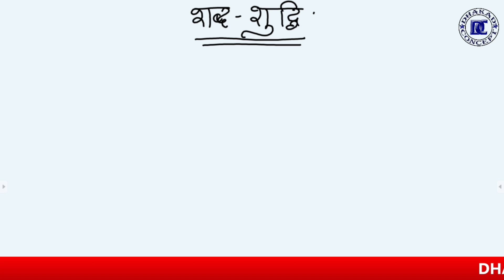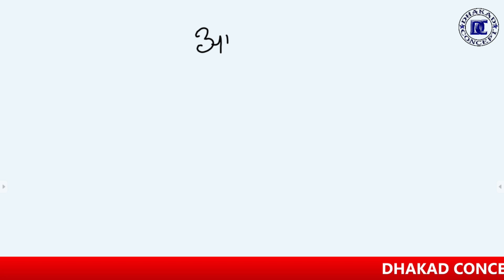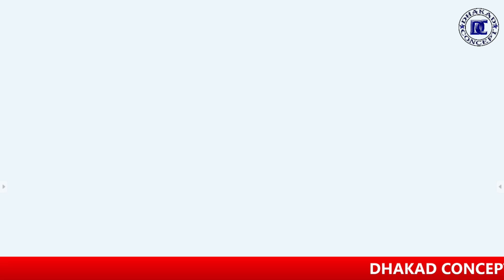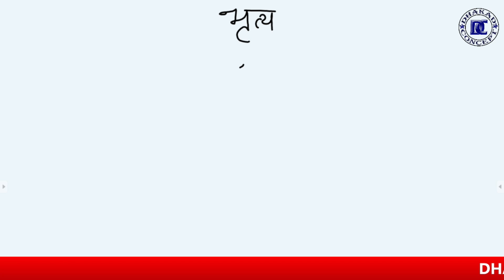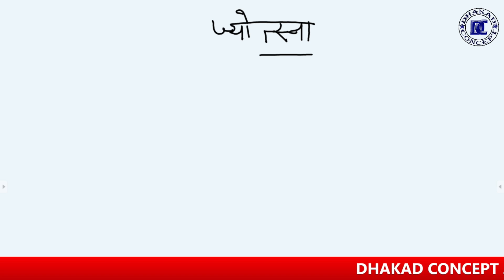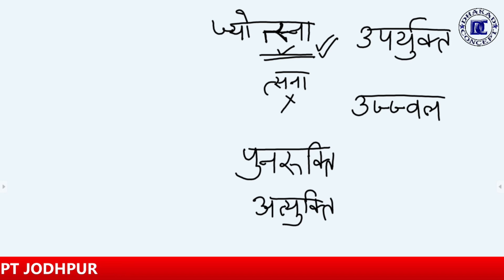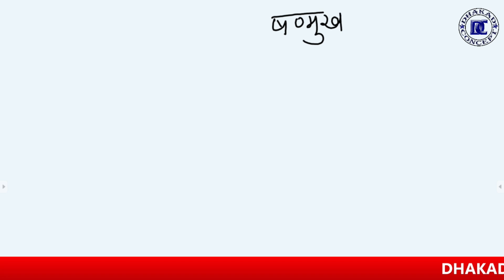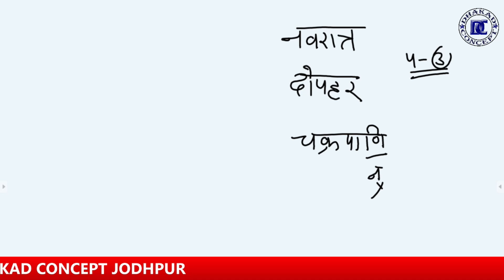[20] Rajasthan High Court Group d | Hindi Live Class | शब्द शुद्धि shabd shuddhi - 3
This video lecture is part of the Rajasthan high group d complete course. In this course, we have covered all the subjects according to the syllabus.

For Job alters, study material, e-books, pdf, and Quick update Join our telegram channel

About Dhakad Concept: On Dhakad Concept youtube channel we provide high-quality educational videos for students preparing for all competitive examinations like
In Banking Sector ( IBPS, RRB, SBI, Insurance LIC AAO & Associates Bank )
SSC ( MTS, CGL, CHSL, 10+2 )
Rajasthan Segment ( Patwar, Police, Gram Sewak, Reet )
Defense ( Army, Navy, Airforce, Afcat, CDs )
Railway ( RRB, D Group, NTPC, LOCO Pilot ), etc.

Here you will find current affairs, important questions, model papers, exam paper analysis, lectures, study materials ( pdf & e-book ) and much more.